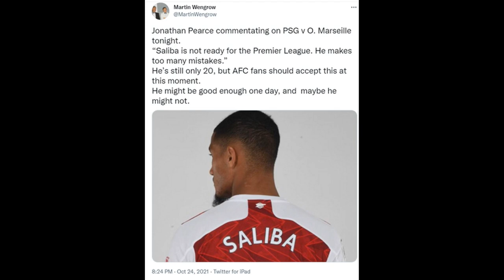Why a photo of Arsenal’s William Saliba has gone viral following Marseille’s draw with PSG